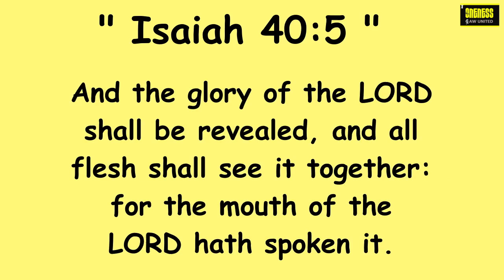Daily Diamonds | Day_11 Ep_2 | Aug 18 | Isaiah 40: 5 | Glory of God - Verse a day makes your way.